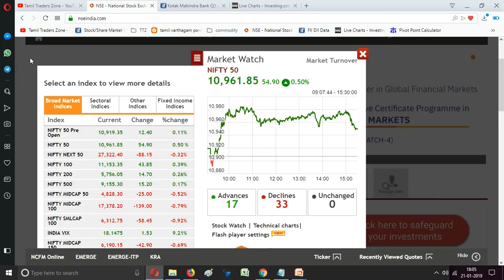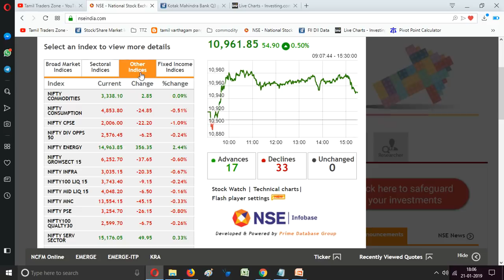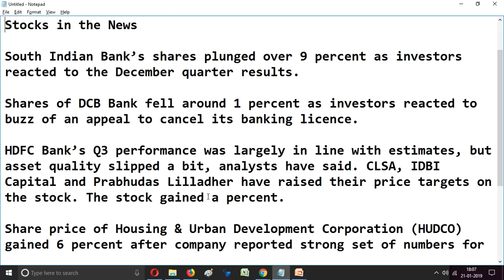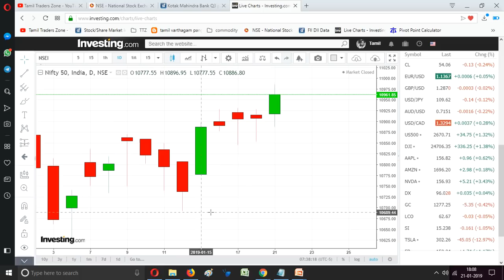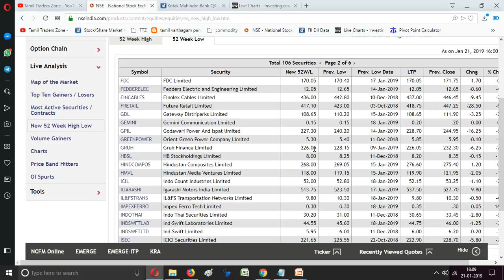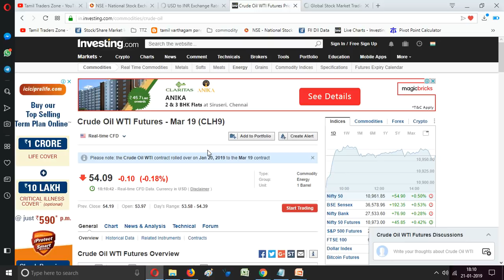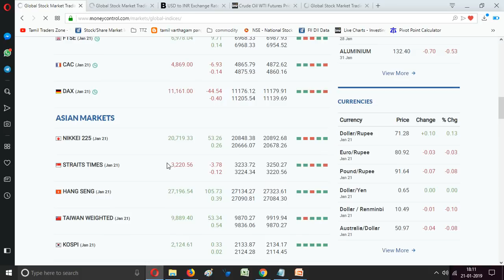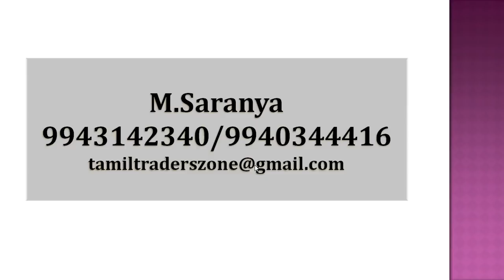21.01.2019|EQUITY MARKET|KOTACQ3|RELIANCE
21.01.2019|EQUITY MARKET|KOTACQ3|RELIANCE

GLOBAL
RELIANCE

South Indian Bank’s shares plunged over 9 percent as investors reacted to the December quarter results.

Shares of DCB Bank fell around 1 percent as investors reacted to buzz of an appeal to cancel its banking licence.

HDFC Bank’s Q3 performance was largely in line with estimates, but asset quality slipped a bit, analysts have said. CLSA, IDBI Capital and Prabhudas Lilladher have raised their price targets on the stock. The stock gained a percent.

Share price of Housing & Urban Development Corporation (HUDCO) gained 6 percent after company reported strong set of numbers for the quarter ended December 2018

Union Bank of India has reported net profit at Rs 153.2 crore for the December quarter against loss of Rs 1,249.8 crore in same period last year, driven by sharp fall in provisions and improvement in asset quality. The scrip ended 6 percent lower.

Saranya
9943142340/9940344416